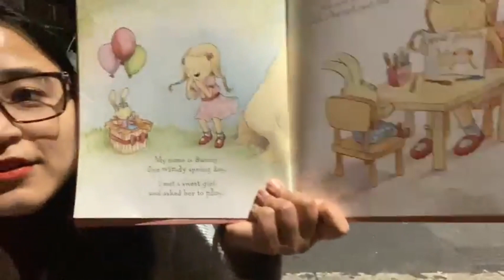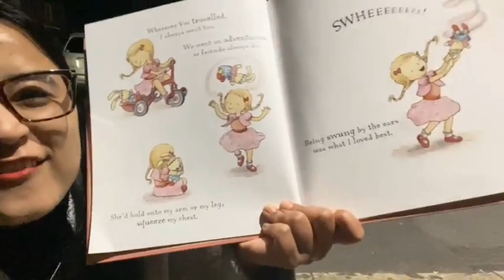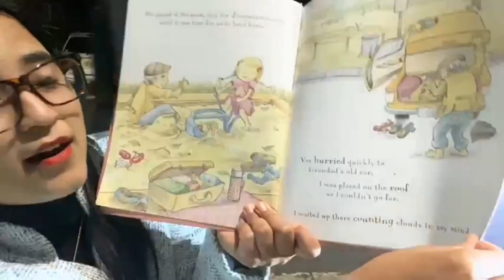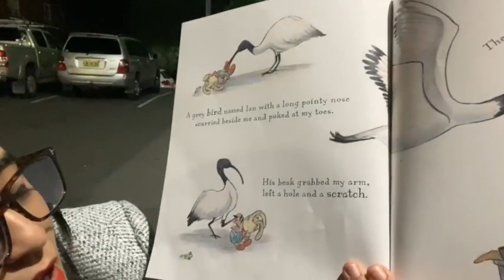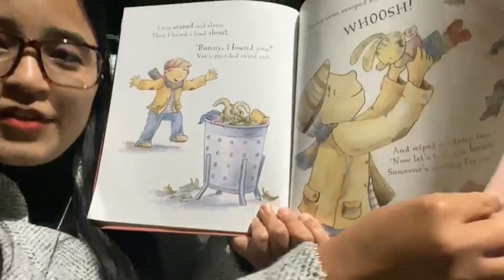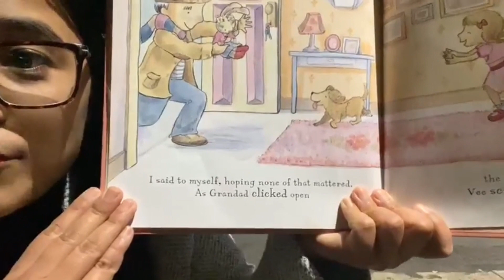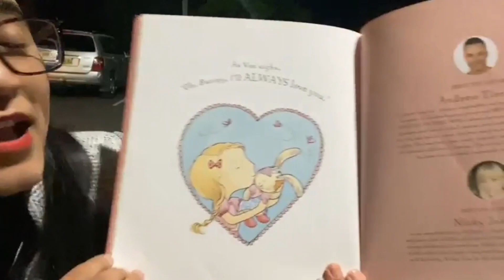Finding Bunny by Andrew Tierney (HD) | Storytime with Anusha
Finding Bunny
- Written by Andrew Tierney
- Illustrated by Nicky Johnston